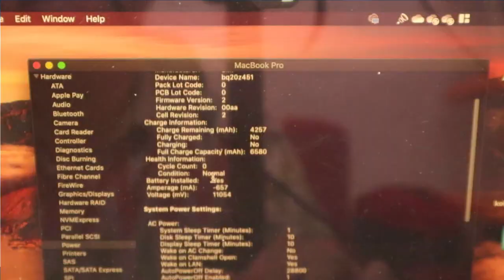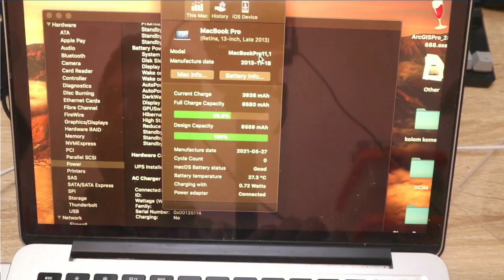Tutorial Cara Ganti Baterai Macbook Pro Retina 13inch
Dan dapatkan update-update terbaru tentang :

1. Unboxing Gadgets, Mainan, Tools Unik
2. Review Gadgets
3. Tutorial Teknologi